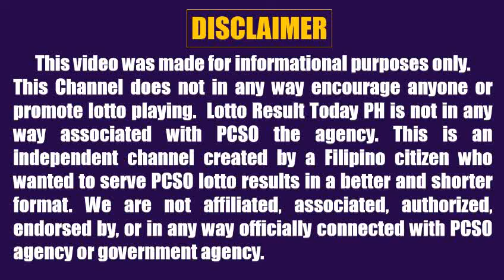Lotto Result Today 2pm July 29 2022 Swertres Ez2 Pcso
Here are the pcso lotto result today 2pm Draw July 29, 2022

The pcso lotto results today games this 2pm afternoon are:
3D Lotto (Swertres)
2D Lotto (Ez2)